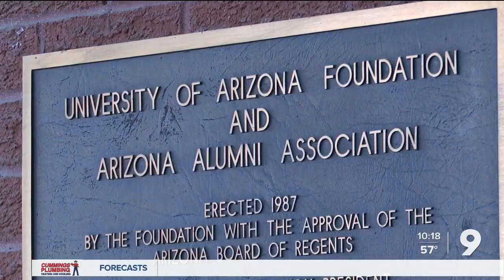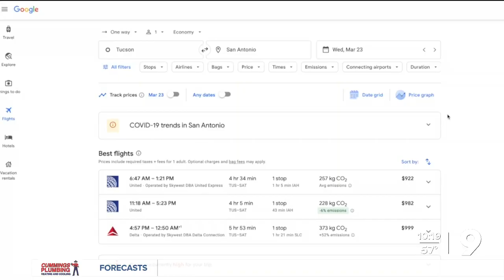Fans to follow UA men's basketball team to San Antonio